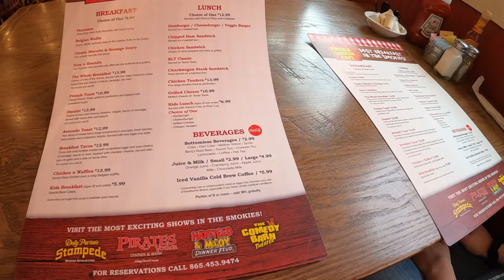Frizzle Chicken Farmhouse Cafe Pigeon Forge TN Food Trial & Review Southern Style Chicken & Waffles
greetings fellow travelers and foodies join us for Frizzle Chicken Cafe Located next to the World Famous Comedy Barn Theater, Frizzle Chicken Café features singing, animatronic chickens and is ready to serve you the best and MOST FUN Southern-style breakfast and lunch you have ever tasted! Come hungry and then prepare to leave full and happy.
Frizzle Chicken Café is a wonderland of FOOD and FUN in Pigeon Forge. Prepare to be serenaded while you eat by the most animatronic chickens assembled in the world. You have to see it to believe it.
a big thank you to all our loyal subscribers and fellow travelers you truly do mean the world to me
and as always we will see you soon for the next all you can eat review